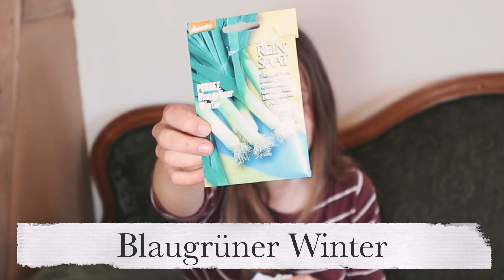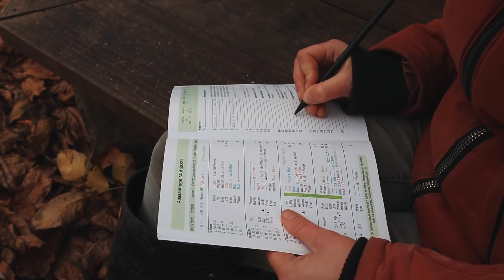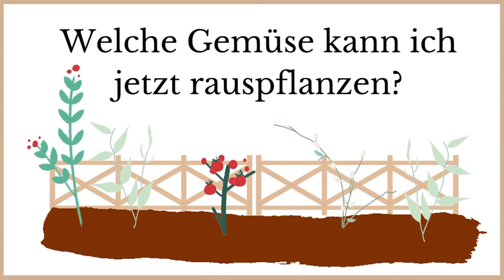Diese Gemüse kannst du im Mai säen und pflanzen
Im Mai kannst du jeeede Menge Gemüse im Haus vorziehen, direkt ins Beet säen und nach draußen pflanzen. Also schnapp dir deine Samentütchen und Gemüsepflänzchen und mach deine Mai-Aussaaten mit mir! 🌱🥰

VIDEOKAPITEL:
0:00 Anzucht im Haus im Mai
07:06 Trauermücken vorbeugen
08:42 Gemüse, die du direkt ins Beet säen kannst
13:02 Gemüse, die du rauspflanzen kannst